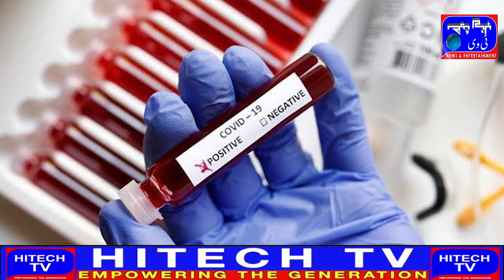Corona virus cases decrease in India increase in deaths